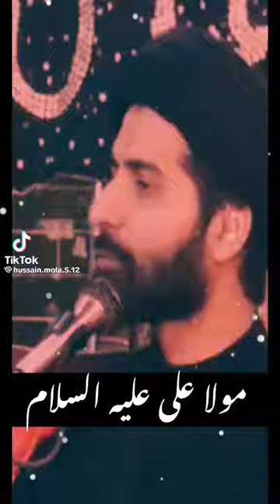حکمت امام علی(عقل مند و دانا ہی سمجھ سکتے ہیں) امام فرماتے ہیں جس چیز سے ڈر لگے اس میں کود جاو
Video from شاNی 🔥